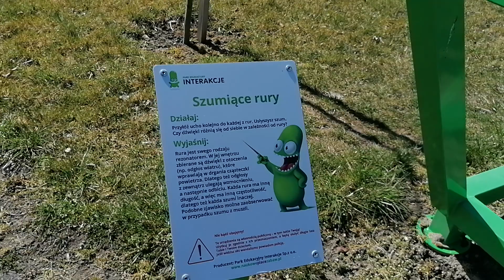szumiące rury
W ramach I etapu projektu ,,Budowa i modernizacja obiektów rekreacyjno-sportowych w Luzinie’’ w luzińskim parku powstała nowa ścieżka sensoryczno – naukowa, przy której ustawione zostały przedmioty pobudzające zmysły i pozwalające na wykonywanie doświadczeń. Następnym etapem będzie budowa nowego placu zabaw oraz samoobsługowego parku linowego.